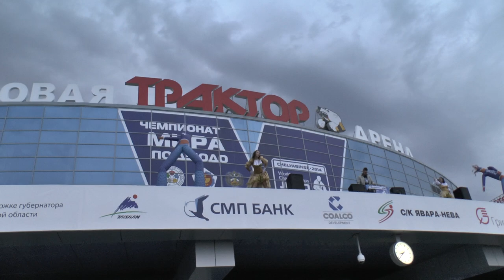IJF WORLD JUDO CHAMPIONSHIPS 2014 CHELYABINSK